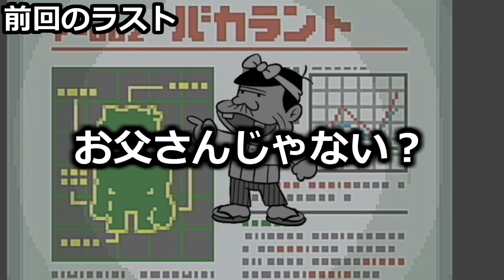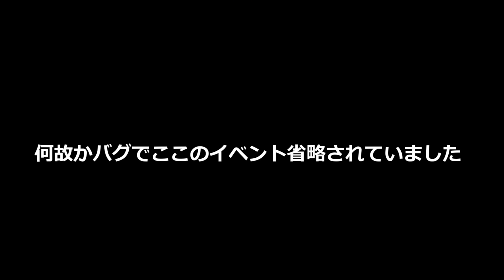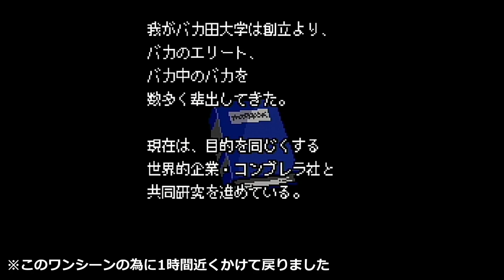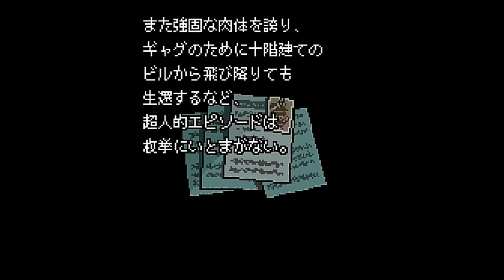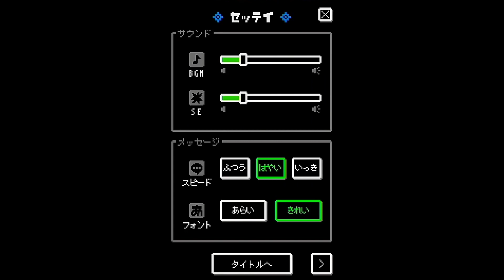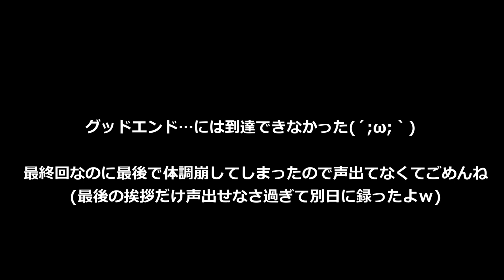【バカハザ】バカボンパパ衝撃の登場！？7_END【～少年バカボン × バイオハザード～】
【バカハザ‐BAKAHAZA‐】

今回はバカボンとBIOHAZARDのコラボゲームになります！！
このゲーム結構昔らしいですねぇ…いやのびハザやんｗ

「ここまで見てくれて人ありがとう！！」

・『両腕を失った子がママを探す』不思議なホラーゲーム#1【ママにあいたい】

他に実写動画や面白い企画動画をやっているので